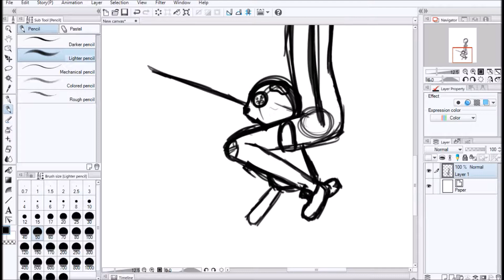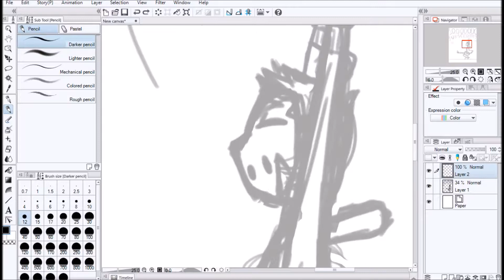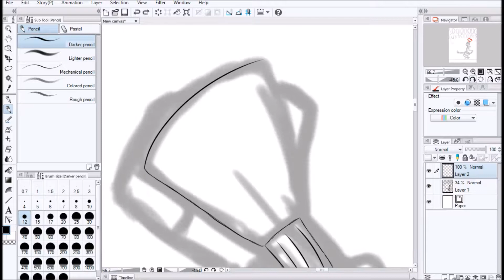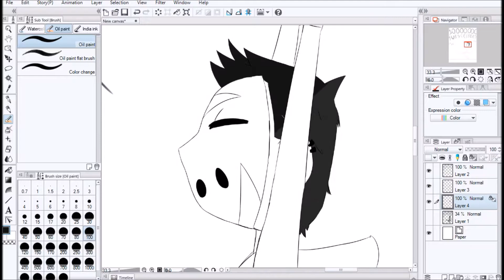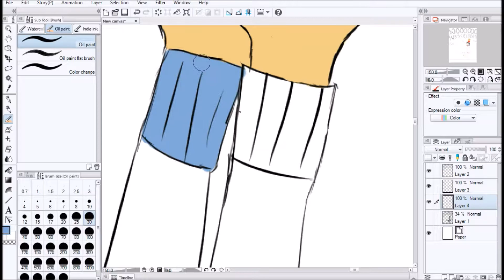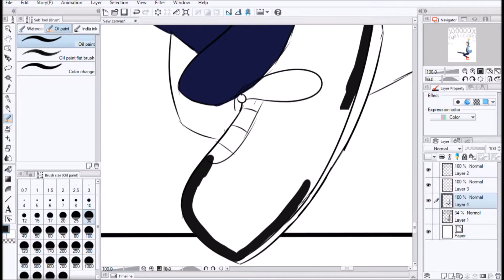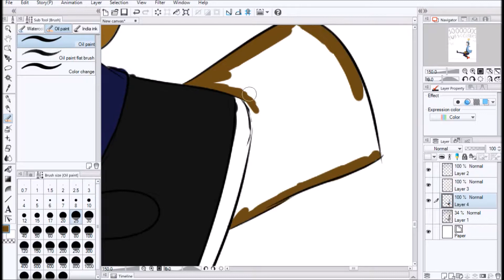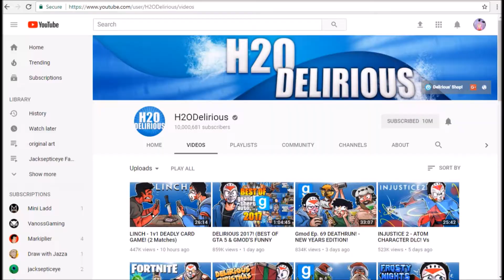10,000,000 [H2O Delirious] {Speedpaint}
-Check description for further detail-

Holy shit, Delirious hit 10M last night from when this was posted! I made it my goal for this year to keep up with milestones and birthdays of my favorite Youtubers and all that. Wish me luck :D

10M... Wow, I'm proud of Jonathan.

[Music]

[Programs]
Drawing: Clip Studio Paint
Recorder: Bandicam
Editor: Movie Maker